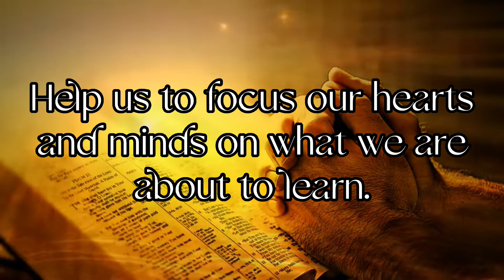Prayer for starting a class